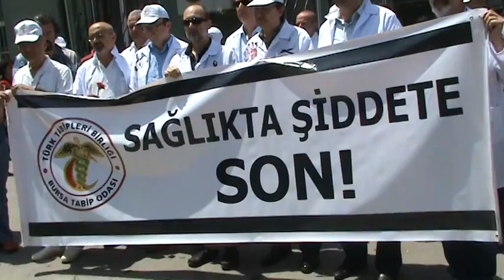BURSA TABİP ODASI DR. KAMİL FURTUN'U ANMA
30 MAYIS 2016 MURADİYE DEVLET HASTANESİ